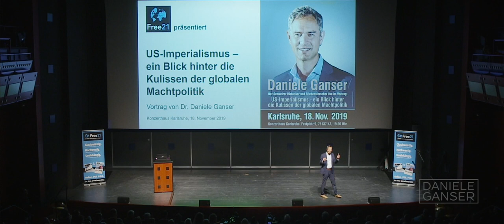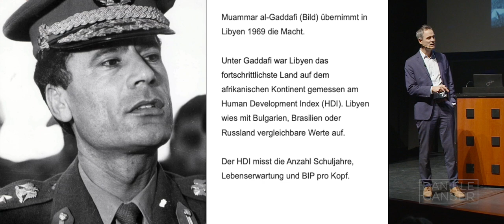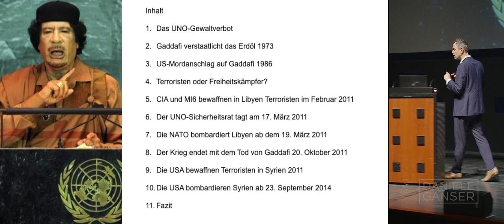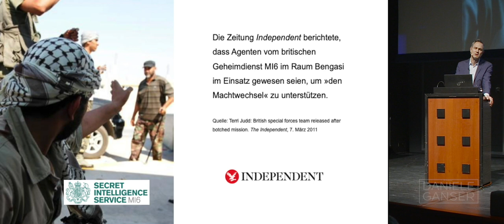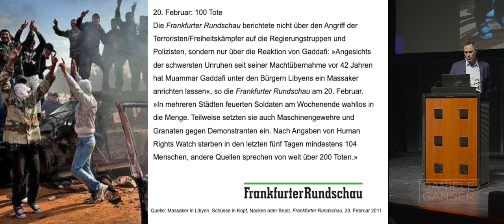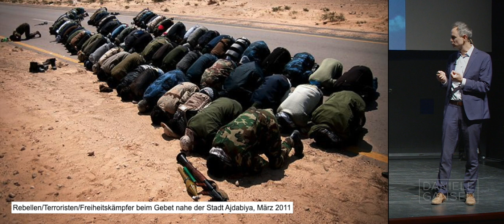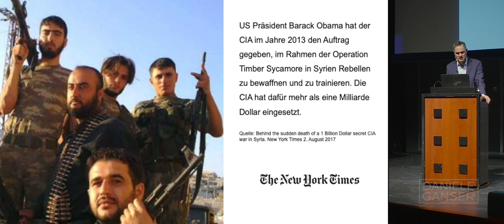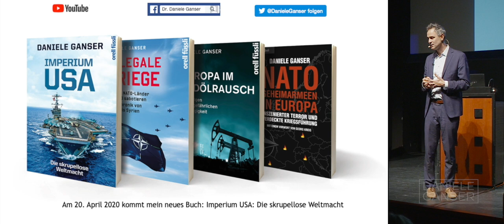Dr. Daniele Ganser: Der illegale Krieg gegen Libyen 2011 (Karlsruhe 18. November 2019)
Daniele Ganser hat neu eine Community! Er sagt: "Ich würde mich sehr freuen, Dich dort zu begrüssen! Mein Ziel ist, in diesen bewegten Zeiten den inneren und äusseren Frieden zu stärken!" Hier erfährst Du mehr zu diesem spannenden neuen Projekt:

Der Schweizer Historiker und Friedensforscher Dr. Daniele Ganser sprach am 18. November 2019 in Karlsruhe über den Angriff von Frankreich, Grossbritannien, den USA und anderen Ländern auf Libyen im Jahre 2011, den er als illegal einstuft.

Dabei stützt sich Ganser auf das UNO-Gewaltverbot, das klar und deutlich Kriege seit 1945 verbietet und sagt: Alle UNO-Mitglieder unterlassen in ihren internationalen Beziehungen jede Androhung oder Anwendung von Gewalt.

Ganser zeigt in seinem Vortrag, dass US-Präsident Reagan schon am 14. April 1986 die beiden größten libyschen Städte Tripolis und Bengasi bombardiert hatte. Eine fünfzehn Monate alte Adoptivtochter von Libyen’s Präsident Gaddafi kam damals ums Leben, auch Gaddafis Frau wurde verletzt. 100 Menschen starben. Die UNO-Vollversammlung verurteilte damals den US-Angriff als illegalen Verstoß gegen das UNO-Gewaltverbot, was er auch war.

Ganser erklärt, dass dem Angriff von 2011 geheime Operationen vorausgingen. Britische Soldaten des Special Air Service Regiment (SAS) sowie Agenten der Geheimdienste CIA und MI6 waren schon im Februar 2011 in Libyen und trainierten die Rebellen, Wochen bevor der NATO-Angriff begann. Ihr Einsatz war illegal und verletzte die Souveränität von Libyen.

Am 17. März 2011, zwei Tage bevor die NATO Libyen bombardierte, verhängte der UNO-Sicherheitsrat mit der Resolution 1973 eine Flugverbotszone über Libyen, um die Zivilbevölkerung zu schützen. Die UNO erlaubte aber keinen Regime Change und schon gar nicht die Ermordung von Präsident Gaddafi.

Am 19. März 2011 begann US-Präsident Obama zusammen mit Grossbritannien, Frankreich, Norwegen und anderen Staaten mit der Bombardierung von Libyen. Der illegale Krieg dauerte 6 Monate und forderte 30‘000 Tote.

Dass sich auch Norwegen unter Ministerpräsident Jens Stoltenberg am illegalen Angriff auf Libyen beteiligte ist erstaunlich. Sechs norwegische F-16-Kampfjets warfen zwischen März und Juli 2011 mehr als 500 Bomben auf Libyen ab. 2014 wurde Jens Stoltenberg dafür mit dem Amt des NATO-Generalsekretärs belohnt.

Daniele Ganser ruft in seinem Schlusswort dazu auf, dass das UNO-Gewaltverbot geachtet werden solle, und dass die Menschheitsfamilie nicht nach Nation, Hautfarbe oder Religion gespalten werden dürfe. Jeder solle seine eigene Achtsamkeit stärken und immer wieder digitale Timeouts in der Natur nehmen.